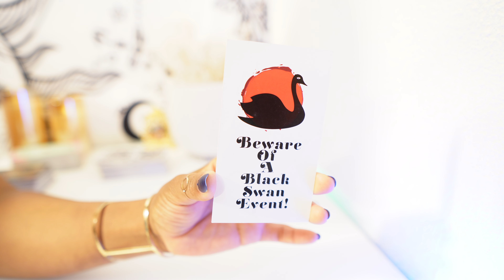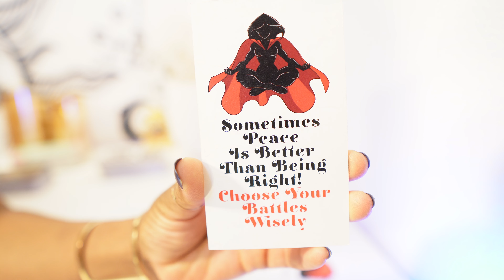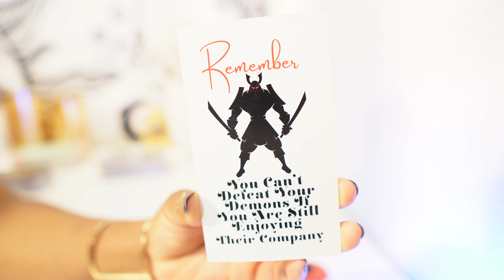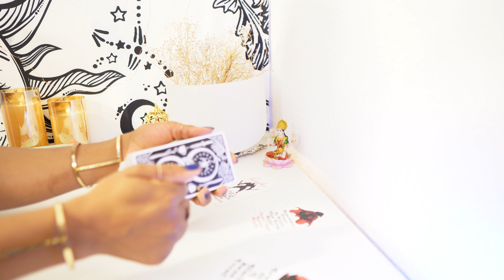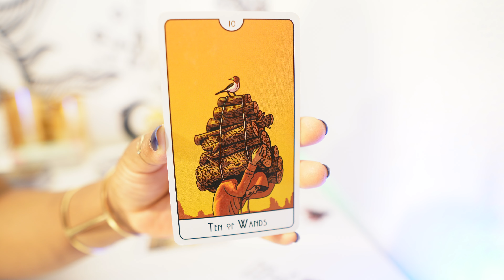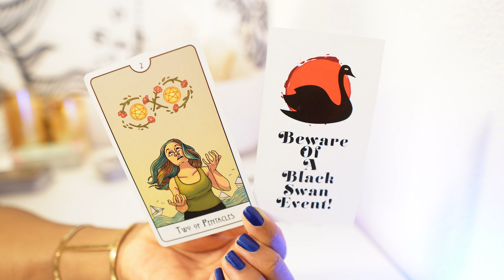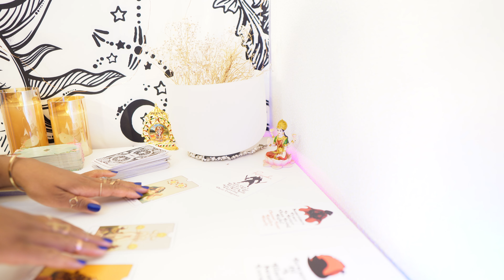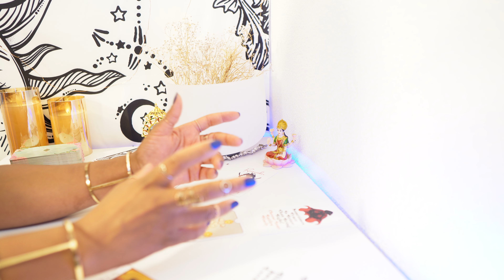Cancer 🔥 THIS IS INSANE!! FORGET THE HATERS AND FOCUS!! YOUR UNSTOPPABLE!! 💪🏽Cancer Tarot Reading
£TheTarotDiviner